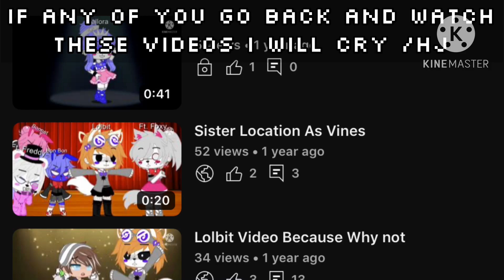Revamped FNaF Designs + AU Info || Gacha || Read desc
Me when I don’t post FNaF shit for months and then randomly get interested in it again

Funny story, I don’t have a revamped dead!Micheal design yet, so that’s why he’s not included.

Anyways, on to the AU info !

Afton Family-
-Mrs. Afton (Lilac) is a Mexican-American cisgender woman with fluffy/wavy hair which is most often seen straightened. She is kindhearted, and shows a deep love for children of all ages, and has a part-time job as a babysitter, although she usually doesn’t have much time for it anymore, due to taking care of her young children, and keeping her teenaged son in check. This, combined with her currently bustling fashion and clothing design business makes her free time quite limited.
-William Afton is uhmmm, William Afton. Basically all you need to know is that he’s British and Irish, and has quite a few family members with red hair, despite he himself having light brown.
-Elizabeth Afton is a spunky and outgoing child, who’s been said to have a rather interesting sense of fashion for her age. She inherited her mother’s wild and untamable hair, and despite her best efforts her bangs always look a little disheveled and spiky, and her hair endlessly and wildly tangly. She gets fairly average grades in most things, but especially excels in science, math, and engineering. She’s constantly seen tinkering with new things, and making modifications to electronic devices, once even putting a hole through the roof in an act of “scientific discovery”, involving a plastic toy blender and some small improvised rockets.
-C.C Afton (Ozzy) is a reserved and quiet child, who usually goes along with whatever anyone thinks he should do. He has difficulty in school, and seems to cry and break down over “meaningless” things. You’ll never see him without his plush Fredbear, as if it’s ever taken away from him he has a meltdown. Although he exhibits clear signs of autism, he’s never been diagnosed, mostly due to the fact he is transgender. Most people around him don’t consider him as such, though, insisting that the young boy is simply going through a phase. Despite this, almost everyone in his life humors him, and refers to him using masculine terms (although this is likely due to the fact he goes through depressive episodes if the people he talks to regularly don’t use the correct terms for him).

Anyone who isn’t an Afton lmao-
-Charlie Emily is a young girl who is best friends with Elizabeth. You’ll hardly ever see them apart, and Charlie seems to have been somewhat adopted into the Afton family by Elizabeth, with Lizzie declaring Charlie as a baby sister. Charlie is quite quiet, but has a knack for telling jokes, and usually loosens up around her friends. She’s often the one scolding Elizabeth for her dangerous scientific experiments, but also helps her get away with it, even despite shaking her head and chiding Lizzie all the while. Fun fact: I’ve canonized it that The Puppet can float, and no one can stop me
-Casey Schmidt (OC) is the young soul who possess Lolbit, as well as Bluejay Schmidt’s younger cousin. They’re not very outgoing, and prefer to stick to themself. They have diagnosed autism, as well as undiagnosed Tourette’s Sydrome, making them quite unpopular at school. They don’t have a lot of friends, but they connect well with their cousin, and spend most of their time with them. Once they possessed Lolbit, they opened up a lot more, seeing this as an opportunity for them to be themself, free of judgement for once.
-Bluejay Schmidt (OC) is the child who possesses Funtime Foxy, as well as Casey Schmidt’s older cousin. She is African-American and German. In complete contrast to his cousin, Bluejay is an excitable, energetic, and outgoing person, who is quite daring, and often gets himself into trouble. It’s not uncommon to see them with broken or sprained limbs, or wearing clothing stained from grass and dirt. Despite her messy tendencies, Bluejay is a big fan of fashion, and loves wearing colorful clothing to express herself.